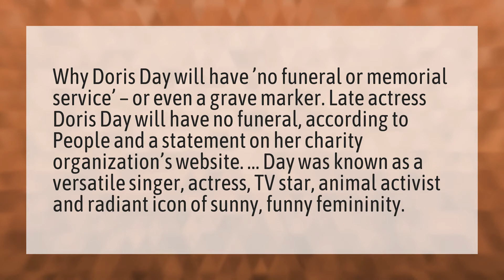Will Doris Day be buried?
Doris Day Buried • Will Doris Day be buried?